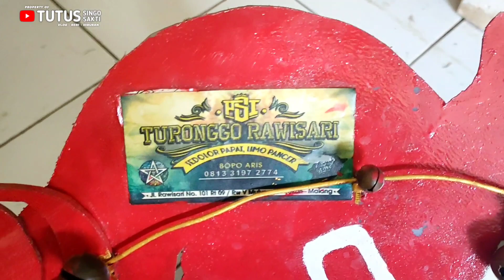MAIN BARONG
main  barongan